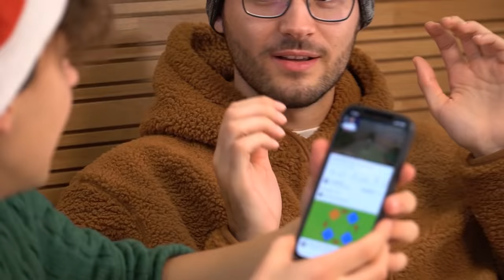FÜR DICH! - Die GROẞE GESCHENKE-CHALLENGE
🔹 Das AUTO
🔹 Der SAND
🔹 Die MEDIZIN
🔹 Die MÜTZE

🔹ALLE Anderen SACHEN AUS DEN VIDEOS

▶️ Hier gibt's alle Tisch Videos mit Roman und Lars -